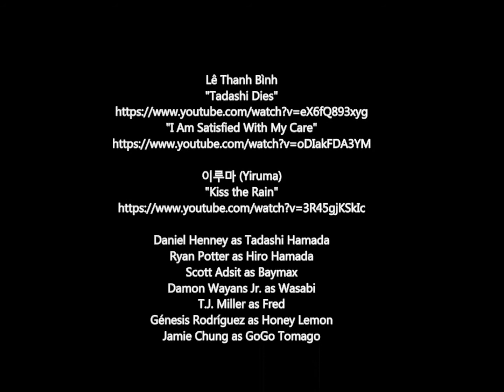Big Hero 6 AMV